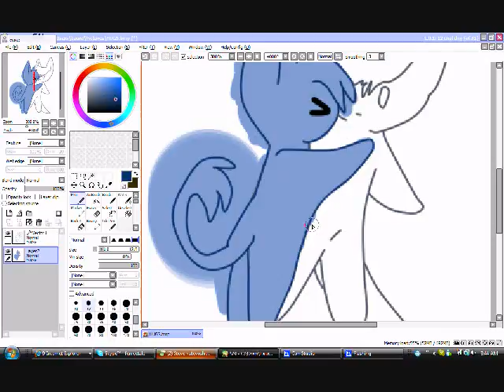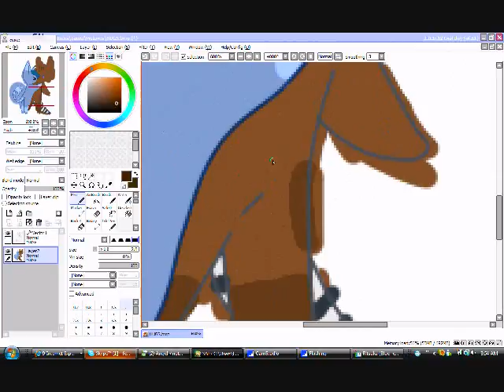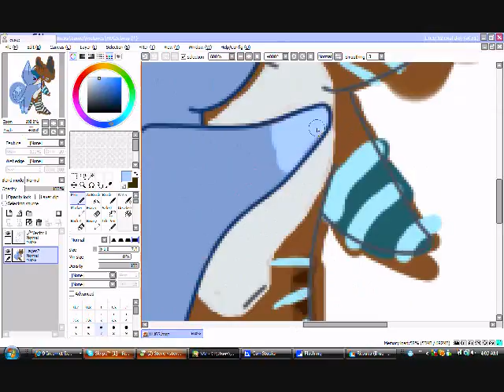Ritsuka and Fen [Speedpaint]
I did this last night accually, while talking to Ritsuka on Skype.
I'm doing her a fursuit.
NO. This does not mean I am making fursuits for free! JUST FOR HER.